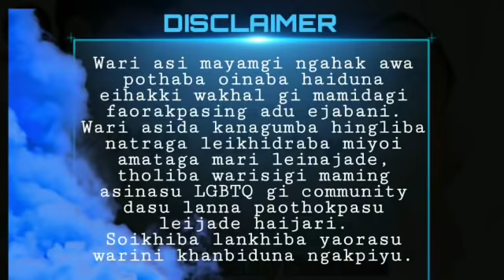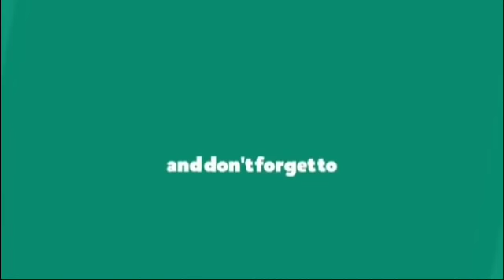My Wife Tomboy (32) | Friendship, love, family are commitments rather not a title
My Wife Tomboy

Chapter-32 (Friendship, love, family are commitments rather not a title)

Assistant Writer & Video Editor : Arun Shamurai (Admin)

Story Editor & Narrator : Sanathoi Th